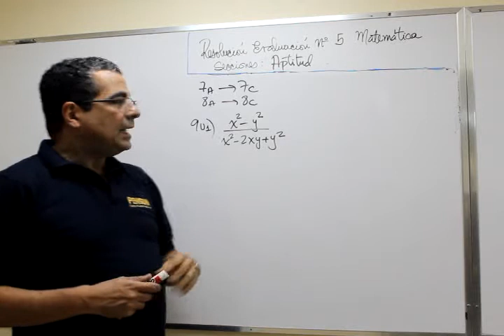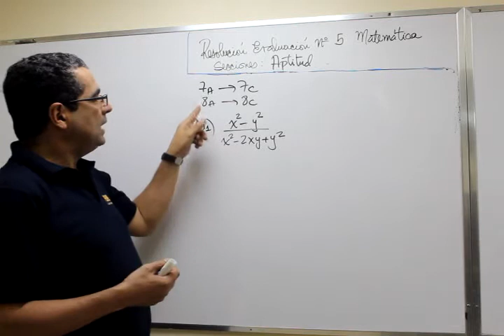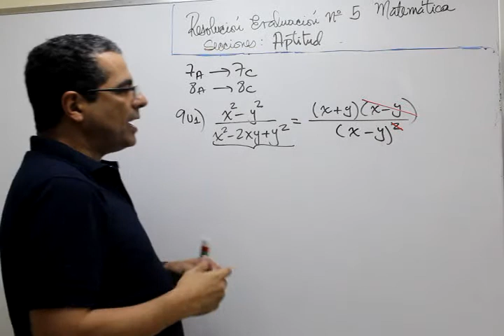M A 5 9